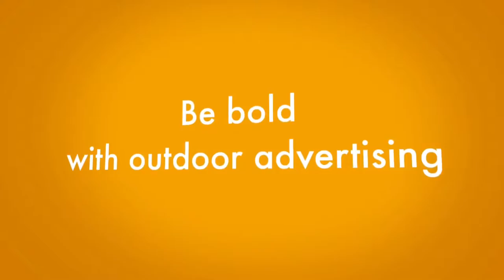Outdoor SME Opportunity Marketing - Promo Advertising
Outdoor SME Opportunity Marketing - Promo Advertising is presented in this video. We're a skilled advertising and marketing company in the United Kingdom. As professionals in the industry we've got experience and plenty of expert expertise, this means you can be sure to get the best services whenever using our company. We've got a wide variety of well trained professionals who can provide expert consultancy about the top ways to market your corporation to acquire the greatest return on your investment. Our experts will take note of your thoughts and additionally take a look at your particular niche for the greatest technique of getting your ad in front of your audience.

If you are interested in advertising you may be interested in having a look at this page. Here you can find out about the advertising association and more

In order to get your adverts in front of the right individuals, we have a number of different advertising campaign alternatives for you. We can offer outdoor SME opportunity marketing in all the right places to ensure your brand is seen by your target market. In addition to online advertisements plus SEO, we'll also offer numerous traditional marketing techniques. We are able to promote your company via television, radio, taxi cab, buses, digital screens as well as posters. Our professionals will get you the best offers for your advertisements and can talk you through what media types would be better for your business.  For more information on what we do here at Promo Advertising please visit this

You can see even more videos like this if necessary. Simply have a look at this playlist Here you can see more of our billboard advertising services.

Outdoor SME Opportunity Marketing - Promo Advertising - We are really grateful that you've watched our video clip. If you have any questions for our team, remember to post a comment within the message box offered. We would be happy to reply to your queries and we'll try to answer as soon as possible. Hopefully, you have liked seeing our youtube video. If you did like the video remember to like as well as share our online video.